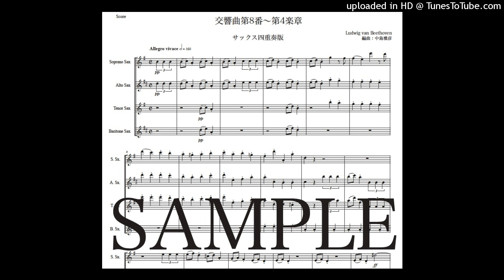ベートーヴェン「交響曲第８番〜第4楽章」サックス四重奏版（編曲：中島雅彦）